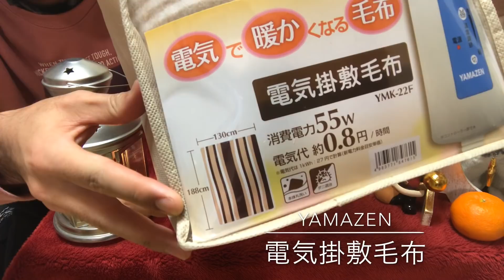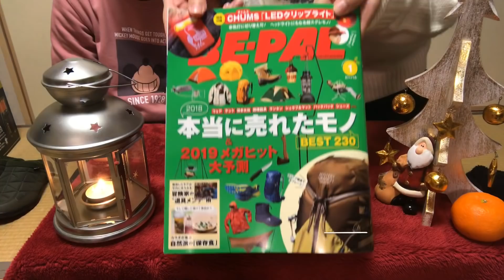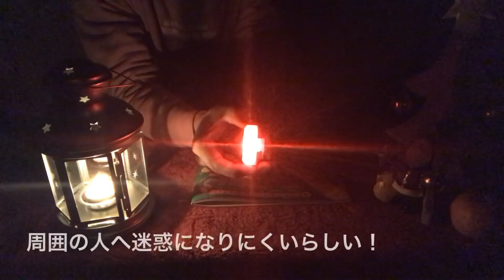vol.11 キャンプ始めて半年の夫婦が冬campに向けて買ったもの☆一挙ご紹介致します！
🎅Merry Christmas🎄✨🎁💖

動画投稿、メリクリになんとか間に合って良かった( ´∀｀)危ない危ない！！

それでは、皆様、素敵なクリスマスをお過ごし下さいね〜   ^ ^🎂🥂💜

2019年も、キャンプいっぱい行けますよぉに…★

🎧BGM🎧
【 Mus  Mus】